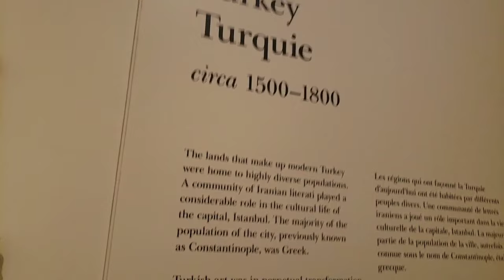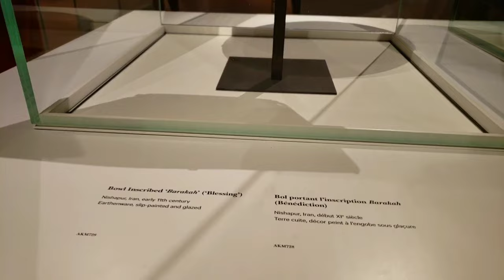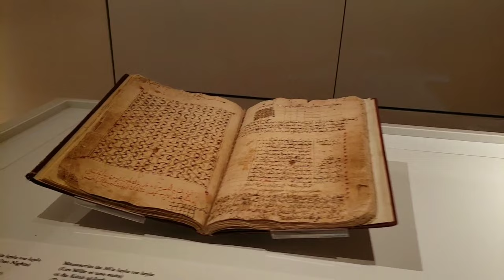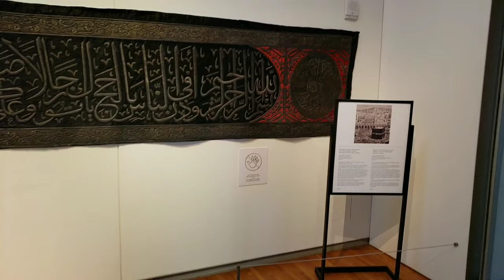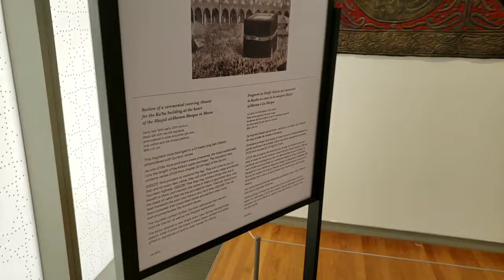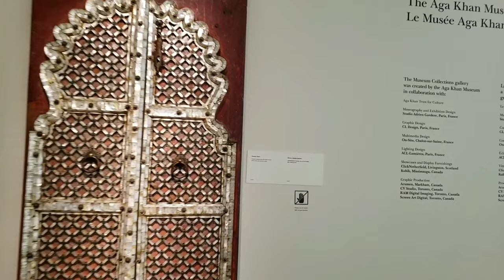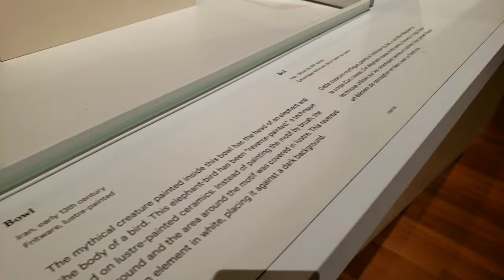Exploring the Aga Khan Museum, Toronto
The Aga Khan Museum (French: Musée Aga Khan) is a museum of Islamic art, Iranian (Persian) art and Muslim culture located at 77 Wynford Drive in the North York district of Toronto, Ontario, Canada. The first museum in the western world dedicated to Islamic art and objects, it houses more than 1,000 rare objects including artifacts from the private collections of His Highness the Aga Khan, the Institute of Ismaili Studies in London, and Prince and Princess Sadruddin Aga Khan. As an initiative of the Aga Khan Trust for Culture, an agency of the Aga Khan Development Network, the museum is dedicated to presenting an overview of the artistic, intellectual, and scientific contributions that Muslim civilizations have made to world heritage. The Museum’s mission is to foster a greater understanding and appreciation of the contribution that Muslim civilizations have made to world heritage. Through education, research, and collaboration, the Museum will foster dialogue and promote tolerance and mutual understanding among people. In addition to the Permanent Collection, the Aga Khan Museum features several temporary exhibitions each year that respond to current scholarship, emerging themes, and new artistic developments. The Museum Collection and exhibitions are complemented by educational programs and performing arts events.